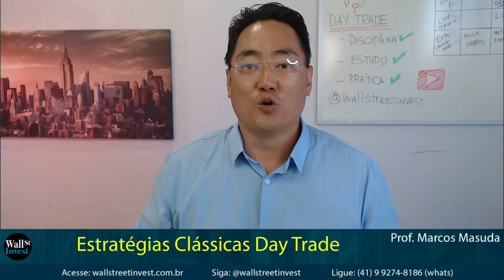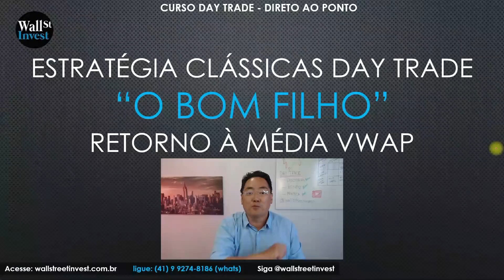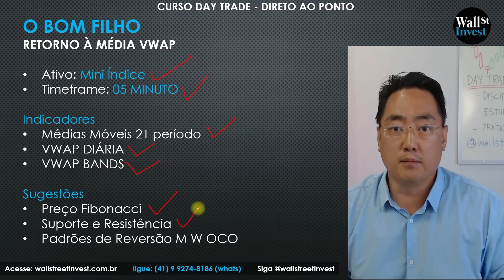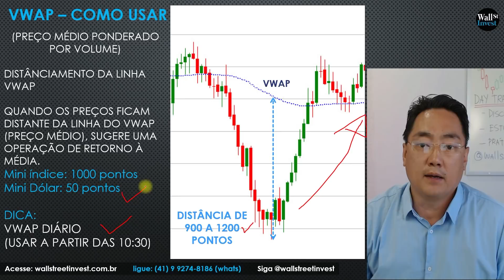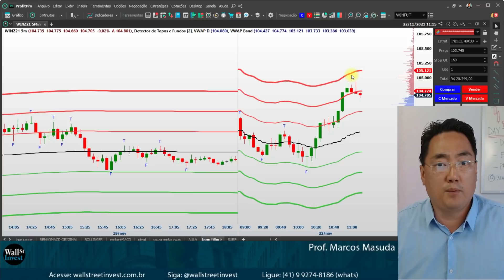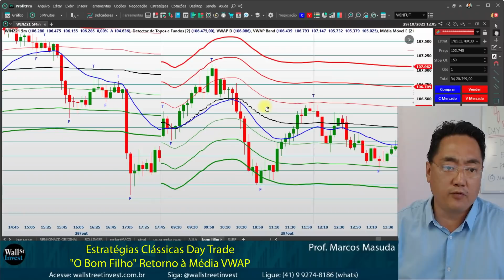Estratégia Day Trade: O Bom fillho. Retorno à Média VWAP (novo)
ESTRATÉGIA CLÁSSICAS DAY TRADE
“O BOM FILHO” volta a casa
RETORNO À MÉDIA VWAP

Ativo: Mini Índice
Timeframe: 05 MINUTO

Indicadores
Médias Móveis 21 período
VWAP DIÁRIA
VWAP BANDS

Sugestões
Preço Fibonacci
Suporte e Resistência
Padrões de Reversão M W OCO

VWAP
(PREÇO MÉDIO PONDERADO POR VOLUME)

DISTÂNCIAMENTO DA LINHA VWAP

QUANDO OS PREÇOS FICAM DISTANTE DA LINHA DO VWAP (PREÇO MÉDIO), SUGERE UMA OPERAÇÃO DE RETORNO À MÉDIA.
Mini índice: 1000 pontos
Mini Dólar: 50 pontos

DICA:
VWAP DIÁRIO
(USAR A PARTIR DAS 10:30)